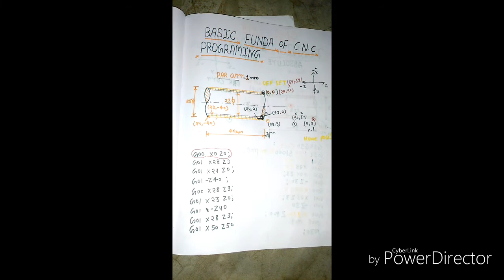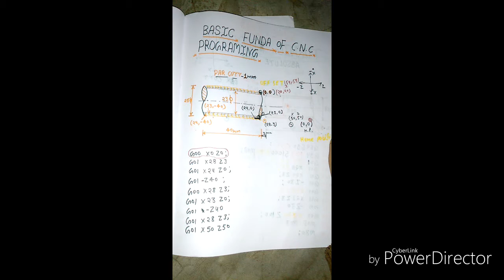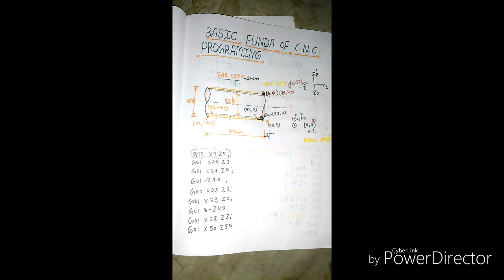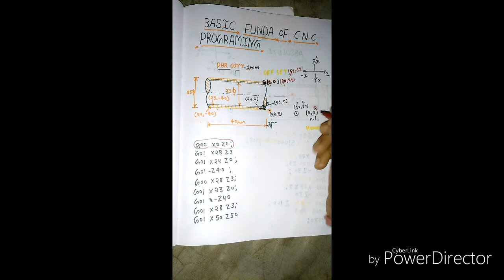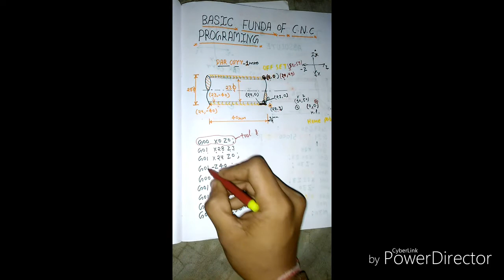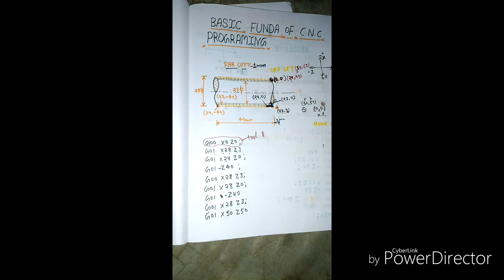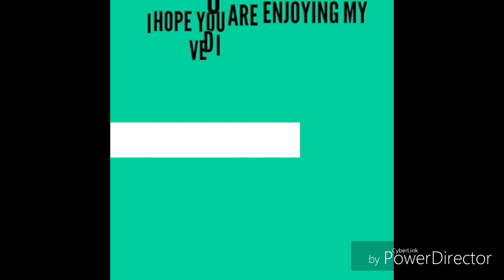Basic funda of CNC machine programming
Basic rules of cnc programing